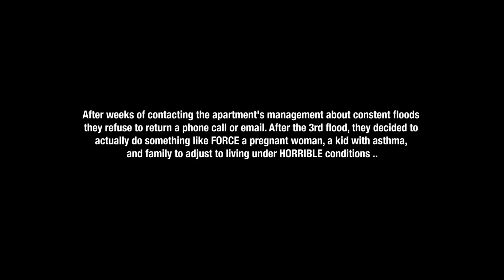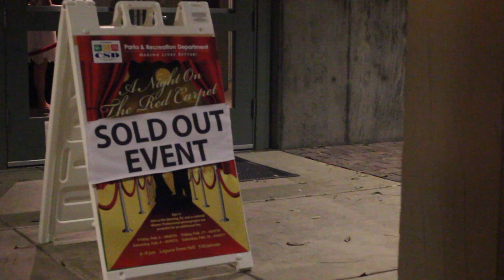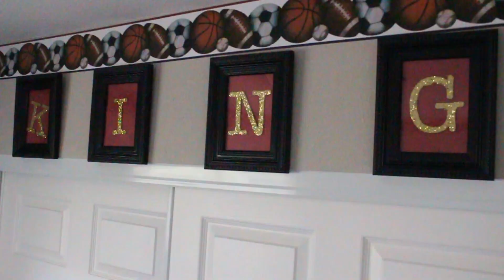SURPRISING Ending From An EMOTIONAL Beginning!! Must See!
THE THURMAN'S WAY!!

FAMILY SURVIVES HOUSE FLOOD!! EMOTIONAL VIDEO!!!
Year 2017 Wrap Up

As the flood takes over this family's home, they are forced to live under conditions most wouldn't think of! Find out what this pregnant woman, kid with asthma and father of 3 does next to over come a horrible situation!! This is a remarkable story told in this edition of The Thurmans Way. What an amazing year to wrap up!

Hope you all enjoy this amazing video!!

FOR MORE VLOGS, HOW/TOS TUTORIALS, CHALLENGES, PRANKS, GAMING, COOKING, REALITY TV SERIES, ALL TUBE 4 KIDS, DE'ARRA&KEN, DOMO&CRISSY, CJ SO COOL, DAMIAN&BIANCA, CHRIS&QUEEN & THE ACE FAMILY TYPE VIDEOS..

THIS IS THE PLACE FOR THAT ENTERTAINMENT!